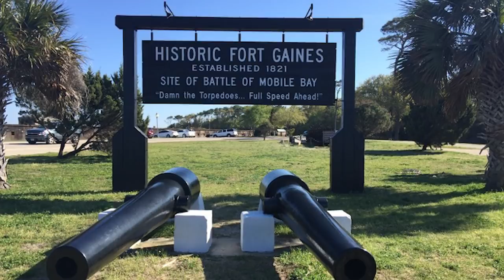Fishing for Sheepshead and Red Snapper in Dauphin Island, Alabama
Dauphin Island Sport Fishing Charters